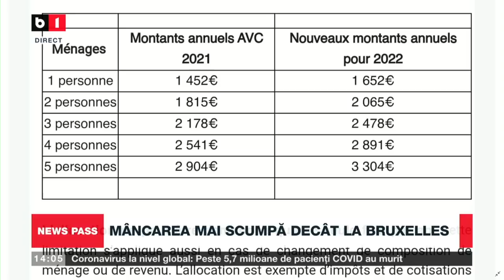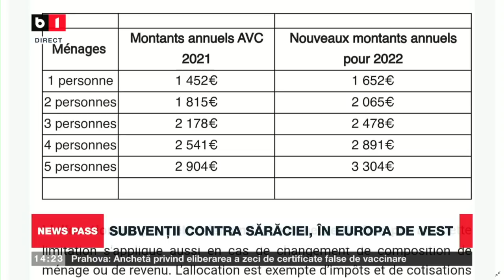NEWS PASS - MÂNCAREA MAI SCUMPĂ DECÂT LA BRUXELLES. IOHANNIS, VIZITĂ LA BAZA AERIANĂ 71